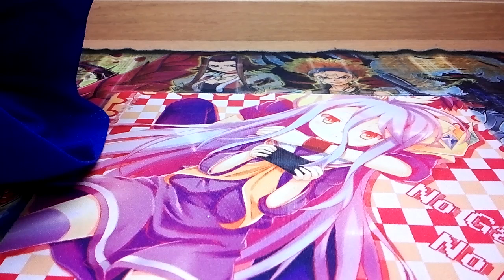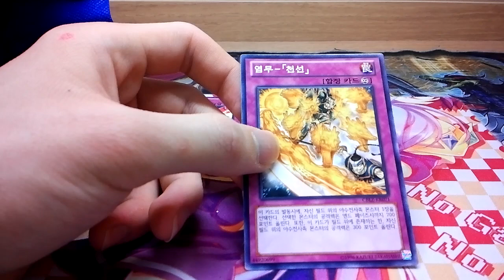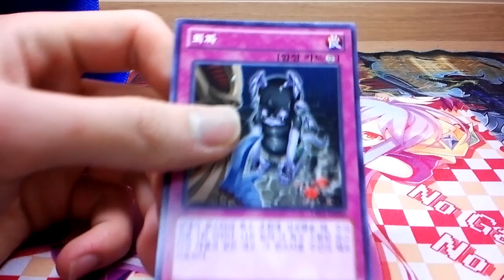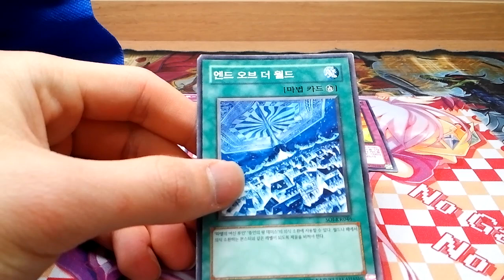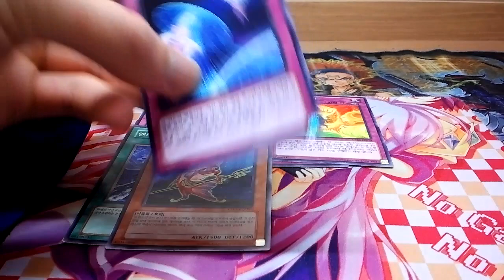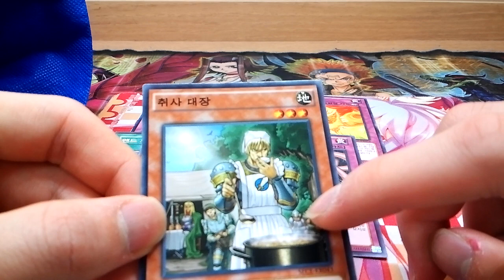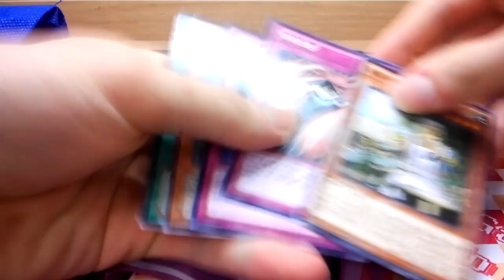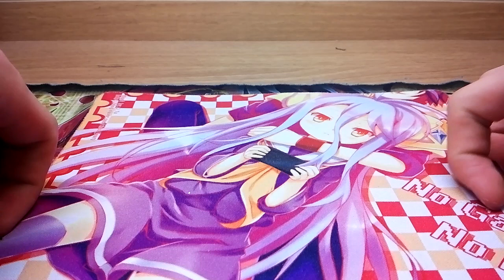유패) 유희왕- 복주머니가 복주니지!!(69편)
오늘 정말 약을 잘 빨은 영상이야